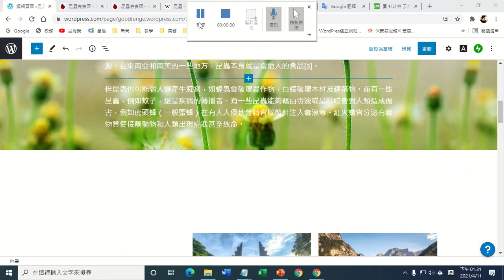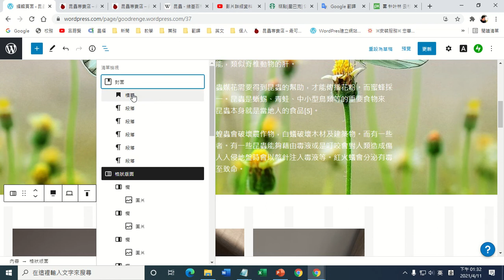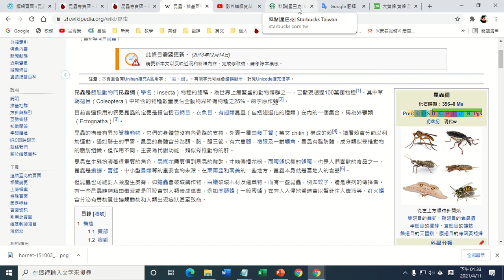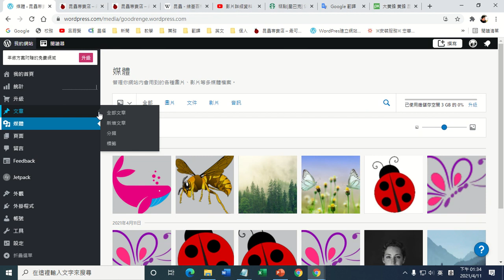A14 區塊清單檢視